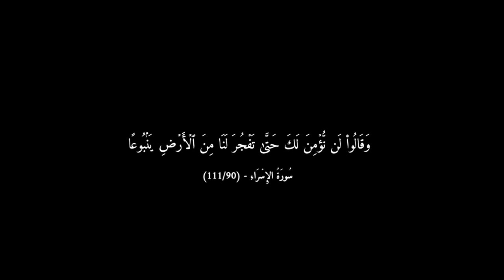كرومات قرانية بشاشة سوداء - ايات قرانية هادئة وجميلة للتصميم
مقاطع قرآنية مصممة بشاشة سوداء بدون حقوق، جاهزة للتصميم والاستخدام في حالات واتس اب وانستقرام. تتضمن الكرومات قراءات هادئة وجميلة من الذكر الحكيم بصوت حلو وهادئ.

كروما قرانية بشاشة سوداء تضم ايات قرانية بدون حقوق للتصميم والاستخدام في حالات واتس اب وانستقرام. تتميز بجودة عالية وقراءات هادئة وجميلة من الذكر الحكيم بصوت حلو وهادئ لقراء معروفين.

استمتع بمقاطع القرآن الكريم المصممة بشاشة سوداء وبدون حقوق للاستخدام في تصميماتك الدينية وحالات واتس اب وانستقرام.

كرومات قرانية بشاشة سوداء بدون حقوق - ايات قرانية هادئة وجميلة للتصميم والاستخدام في حالات واتس اب وانستقرام وتيكتوك